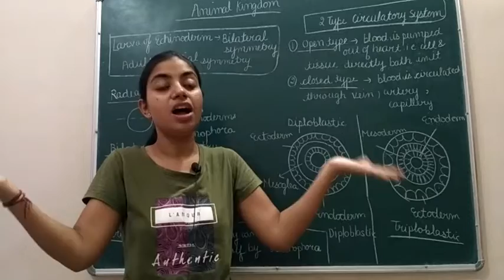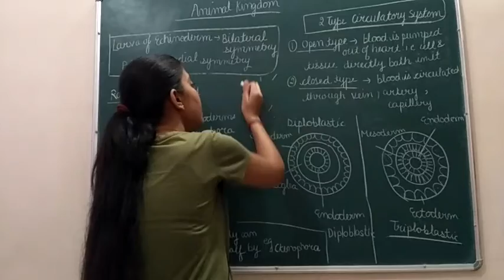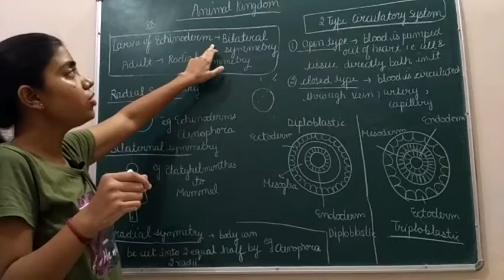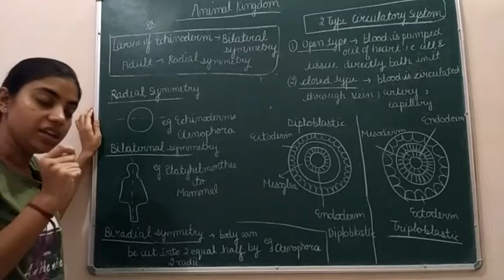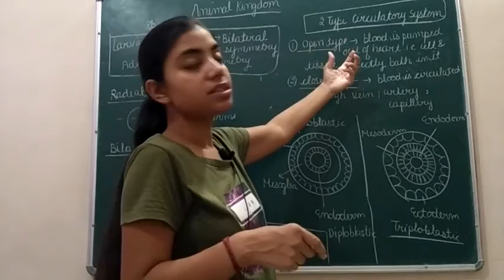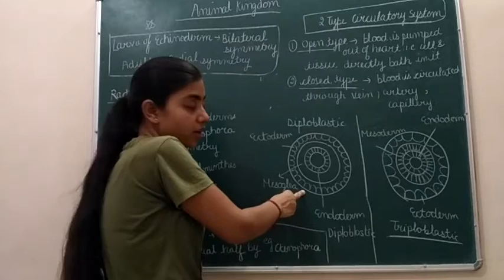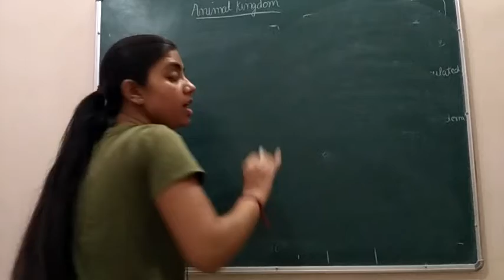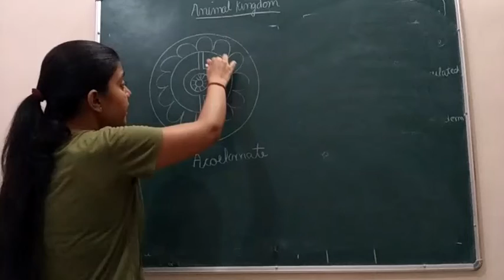Symmetry & Diploblastic and Triploblastic Organisation | Animal Kingdom | Class 11th